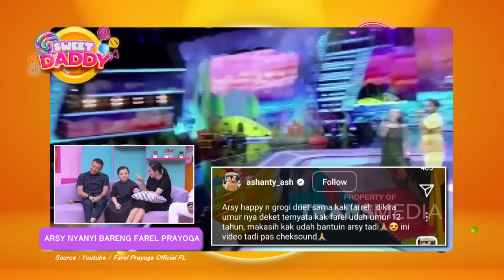Keluarga Anang Hermansyah Dateng Nih Ke Sweet Daddy!! | SWEET DADDY (21/10/22) P1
SWEET DADDY

TAYANG SETIAP HARI SENIN SAMPAI JUMAT PUKUL 20.45 DI TRANSTV

Keluarga Anang Hermansyah dateng nih ke Sweet Daddy! Keseruan keluarga ini membuat yang menonton bakalan tertawa melihat Arsy disini. Selain itu, ternyata kedekatan Azriel dengan Ashanty yang ngga semua orang tahu. Bagaimana sih keseruannya kali ini? Semua akan dibahas secara lengkap bersama host ternama yang sudah kondang seperti Denny Cagur, Narji Cagur dan juga Wika Salim !! Yuk ah tunggu apa lagi, tonton terus Sweet Daddy !!

Sebuah Acara Talkshow Malam Yang Dipandu Oleh Denny Cagur Dan Narji, Akan Membawa Anda Menuju Perjalanan Soal Pengalaman dan Cerita Dari Para Selebritis Tanah Air, Pastinya Penuh Dengan Canda Tawa Untuk Para Pemirsa!